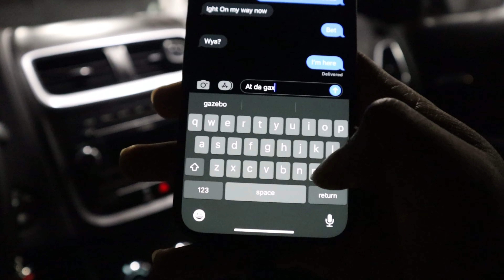SHE CAUGHT HER OPP LACKIN AT A NEW YEAR PARTY AND BEAT HER A**